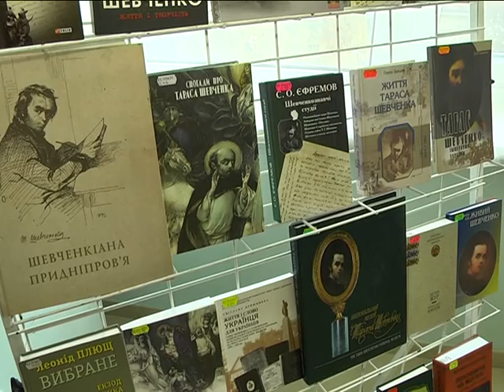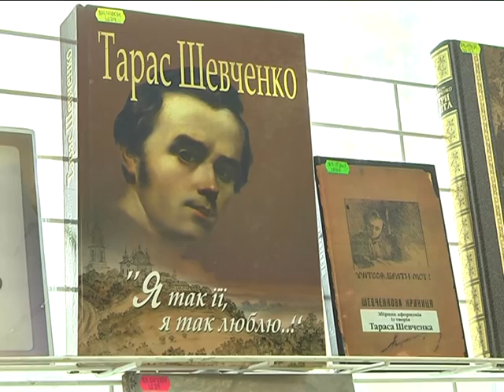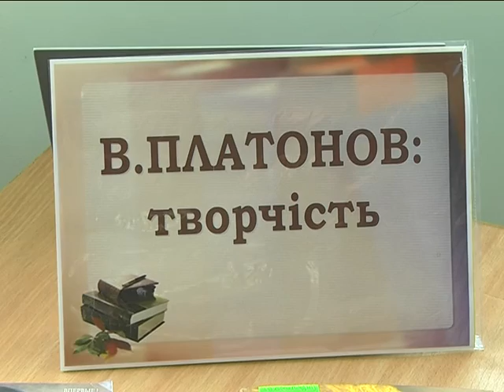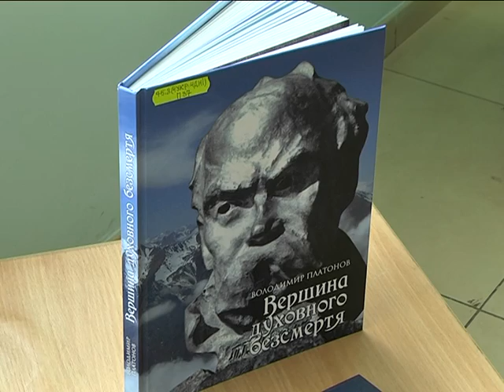Владимиру Платонову вручили медаль от Конгресса украинцев